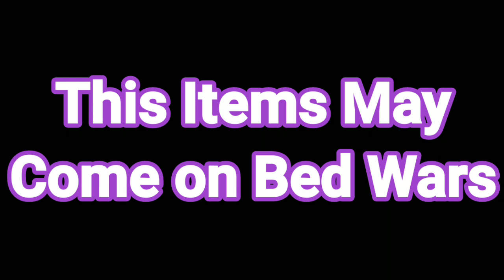New Items That Might Be Added On Bed Wars | Not Confirmed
Song Name : Neffex Hope

Other Medias

Discord Name :
Rarekime#0990